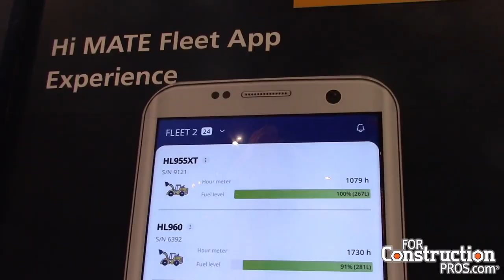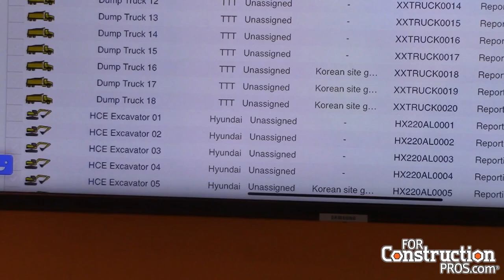Hyundai Vision for 2021 Aims at Perfecting Technology for Construction Equipment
Stan Park from Hyundai talks about the company's vision for 2021 as well as the company's new models including a mini excavator, loaders and more.